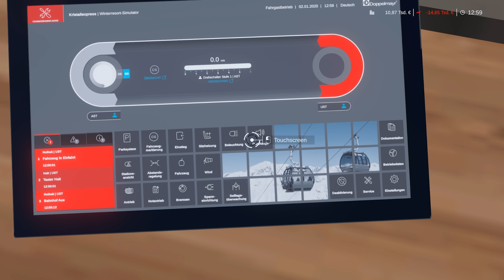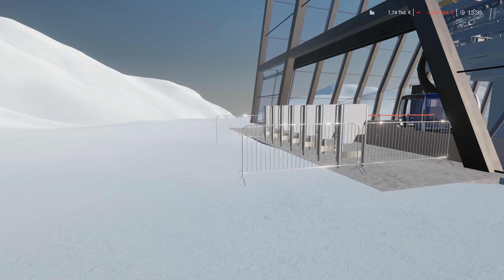GELDNOT nach Investition - Winter Resort Simulator #05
Unterstütze mich mit einer Kanal-Mitgliedschaft

Meine Partner:

🤖Spiele bis zu 70% günstiger kaufen!

Links die mit einem "*" gekennzeichnet sind, sind bezahlte Werbung! Ich stehe aber zu 110% hinter den Produkten oder den Partnern! Euch entstehen dadurch keine Extrakosten oder sonst etwas! Danke für eure Unterstützung! =)